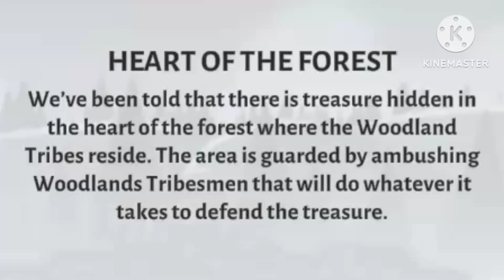Daily missions: Heart of the Forest - Stick War 3 | MarKJ_;)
Just an average teenager who like to play Stick War 3 (even though he's kinda bad at it🗿)and other games🗡️

Most likely tons of Stick War 3 gameplay, update reviews and more⚔️

"Tryhard'er ⚔️ and become a rising star ✨🇲🇾"

Achievements for this channel 🏆

10,000 views-✅
50,000 views-✅
Stick War 3 campaign series-

Trying to be the best, remember things you achieved,move forward, challenges will be on the way, don't give up 👍

If you scrolled this far,here's a sword as a gift 🗡️🎁

o==|:::::::::::::::::)